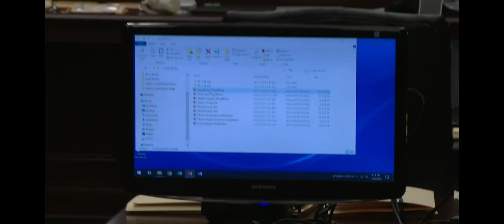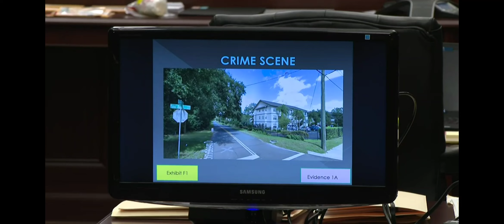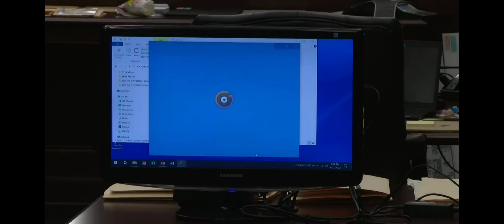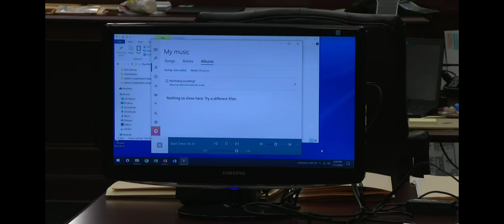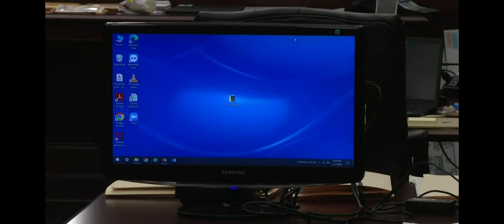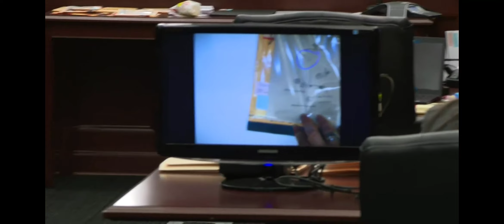Part 1 of Lisa